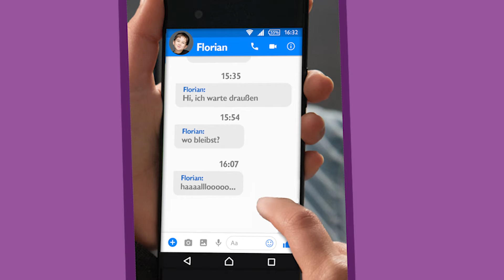SCROLLER-Fotostory: Appgelaufen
Lisa steht mit Julian und Kai vor der Schule. Sie tauschen sich über die neuesten Apps auf ihren Handys aus. Als Lisa zu Hause ist, hört sie Musik. Nebenbei guckt sie alle Apps durch, die sie jetzt hat.